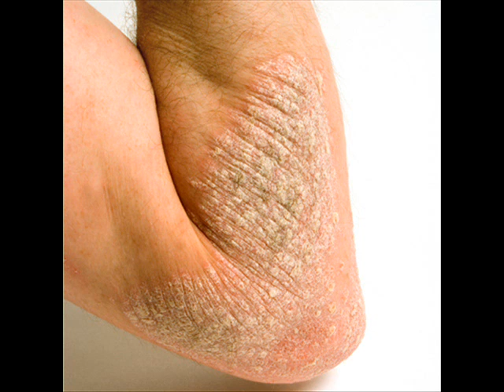Definition Of Psoriasis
Professors Predicted I Would Die With Psoriasis. But Contrarily to their Prediction, I Cured Psoriasis Easily, Permanently & In Just 3 Days.
 A 15 year psoriasis sufferer myself, I will show you how I cured my psoriasis permanently in just 3 days the natural way and helped thousands of people do the same.